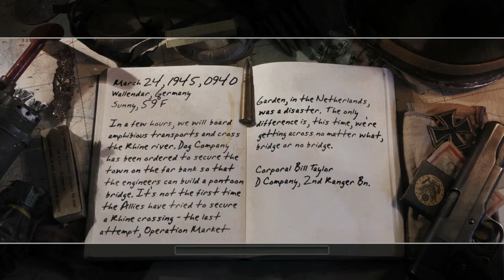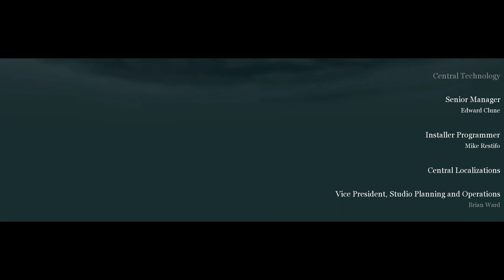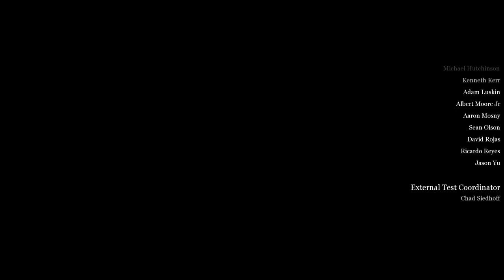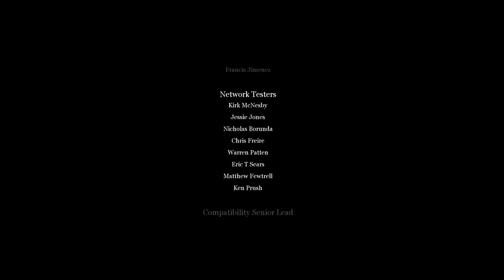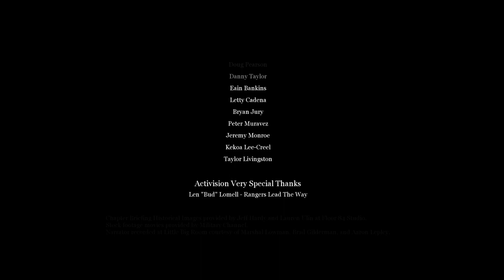Call Of Duty 2 Mission 10 Crossing The Rhine ''The Crossing Point''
This is gameplay Of Call Of Duty 2 Mission 10 ''Crossing The Rhine'' The Crossing Point Last mission.
About Call Of Duty 2
Call of Duty 2 is a 2005 first-person shooter video game developed by Infinity Ward and published by Activision in most regions of the world. It is the second installment of the Call of Duty series. Announced by Activision on April 7, 2005, the game was released on October 25, 2005 for Microsoft Windows

system specificaton
cpu- ryzen 5 pro 2600
monitor- samsung fullHD curved
mouse- logitech g402